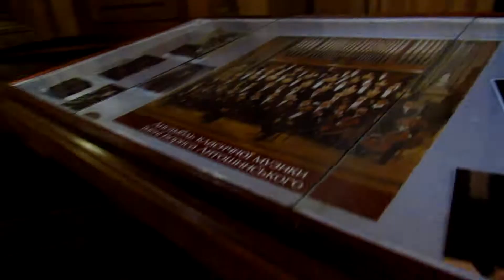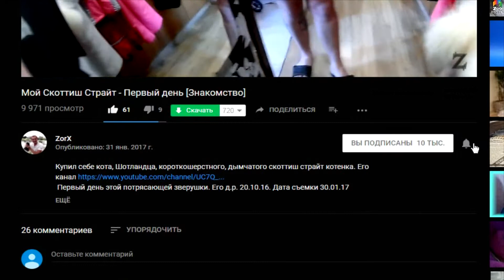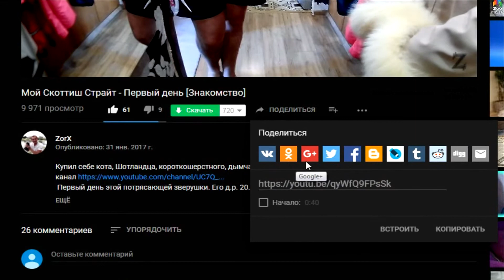VlogZ: Киев с Иностранкой [Николаевский Костел и Дикие Байкеры на Набережной]